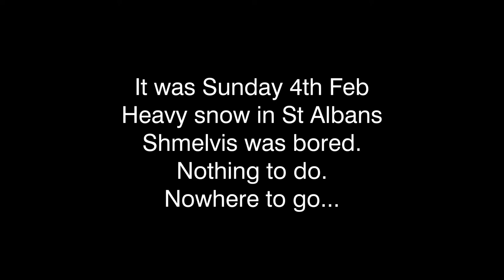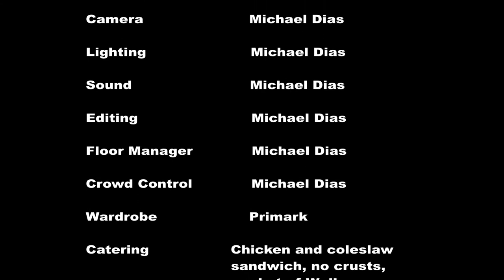Elvis Shmelvis- The Wonder Of You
Elvis Shmelvis was bored one snowy day in St Albans.
Here's what changed all that.